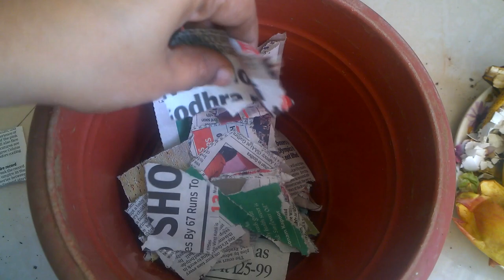How to make Compost without bad smell | Easy Compost making at home Malayalam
Thanks,
Sana..